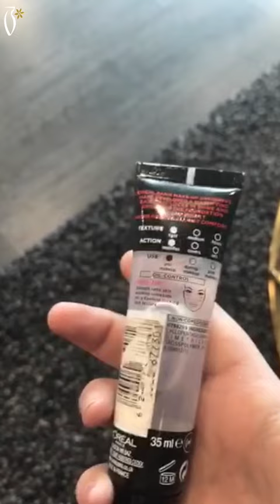Loreal Makeup & Brushes Coverage by Hanadi Burhama | تغطية هنادي بورحمه عن مكياج وفرش لوريال